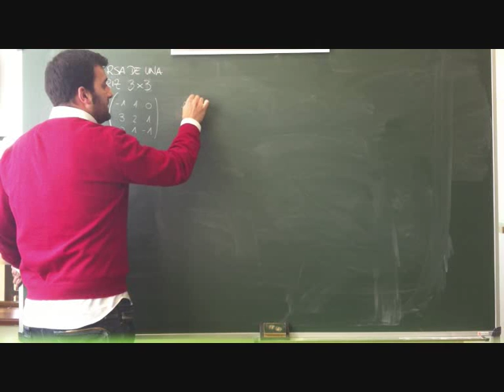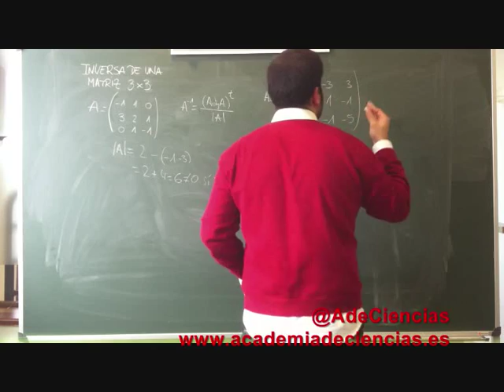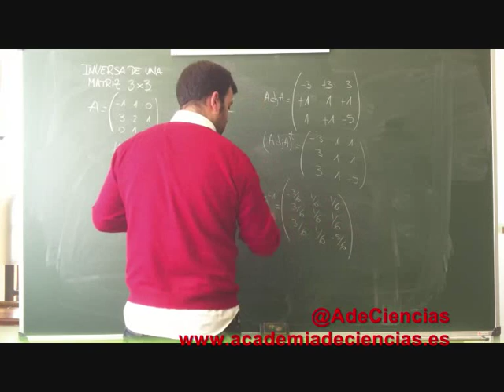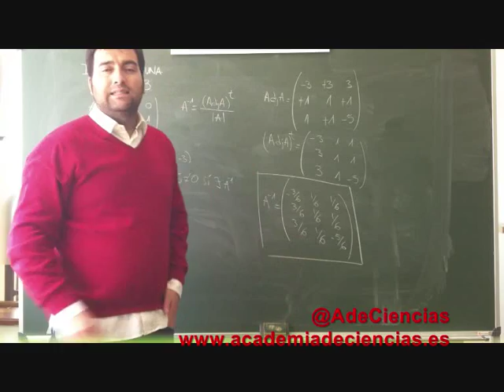inversa de una matriz 3x3.wmv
ejemplo de como se realiza la inversa de un a matriz 3x3